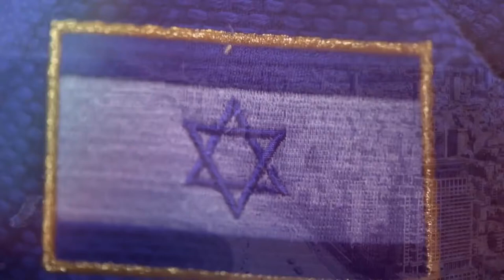Peter Paltchik - O SOTO OTOSHI collection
Peter Paltchik Collection of O SOTO OTOSHI in various fights from the world tour in the last few years.